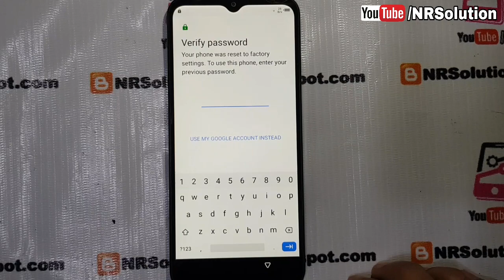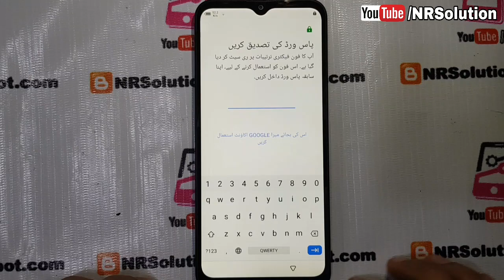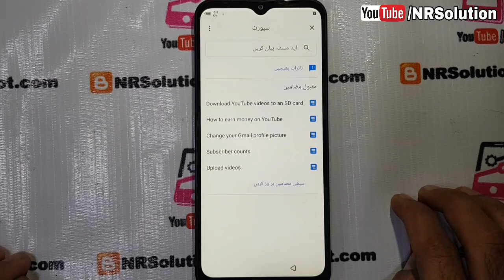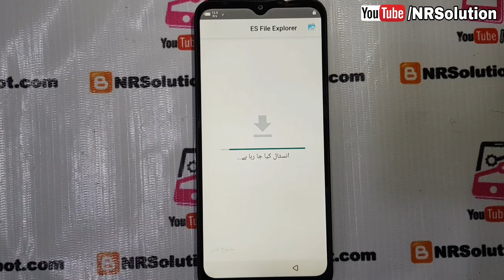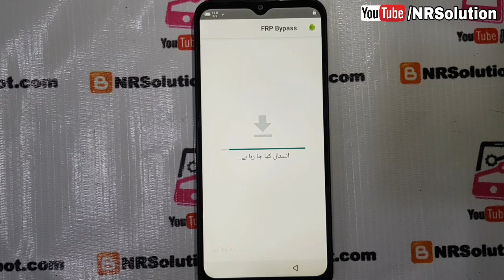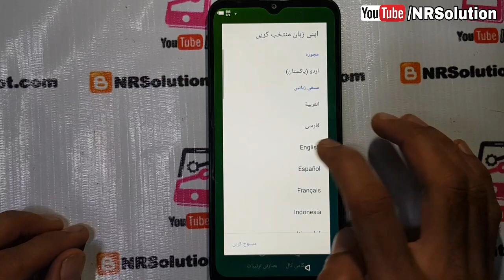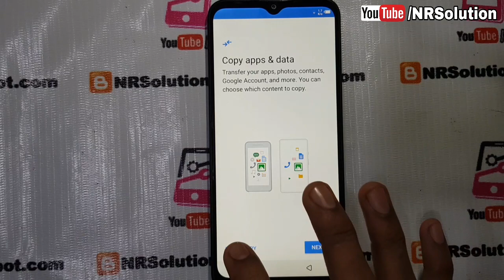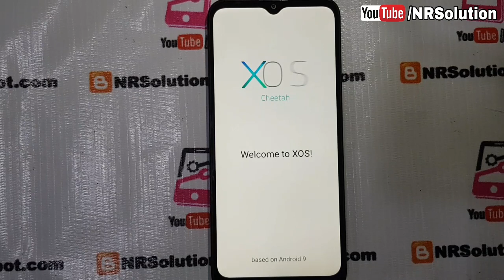All Infinix X653C X650 X652B FRP Bypass 2020 Without Pc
Infinix X653C X650 FRP Bypass Without Pc
Infinix Smart 3 Plus X627 FRP Bypass Without PC Android 9 New Method 2020
How To FRP Bypss Infinix X653c Smart 4 4c
How To FRP Bypss Infinix X653c
How To Google Account Bypass X653C
How To FRP Bypass Infinix Smart 4
FRP Bypass Infinix Smart 4 X653c Without Pc
How To FRP Bypss Infinix X650 Hot 8
How To FRP Bypss Infinix X650
How To Google Account Bypass X650
How To FRP Bypass Infinix Hot 8
FRP Bypass Infinix Hot 8 X650 Without Pc
All Infinix Frp Bypass Without Pc
How To FRP Bypss Infinix S5 X652B
How To Google Account Bypass S5 X652B
How To FRP Bypass Infinix S5 X652B